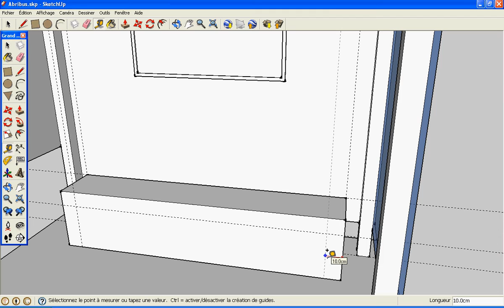37 - Abribus sous Sketchup